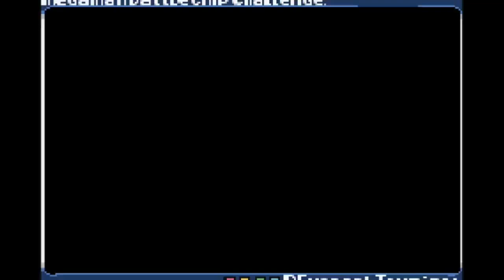Megaman Battle Chip Challenge (GBA / US) | Megaman Playthrough p.2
Megaman Battle Chip Challenge (US ver.), Part 2 - Megaman with Lan Hikari playthroughs. (Gameboy Advance, emulated with mGBA)

Wished I could had this ready on time for the weekends since friday or saturday yesterday, but the conversion took too long and failed on me one time, even never took an opportunity chance to get it ready each times over the weekends... So then, now here it is at last... (At least now I'm back on continuing Megaman Battle Network 4 Red Sun on my PS4 though)

After beating the first three Class E tournaments, I can now gained access to the next Class D tournaments, each all based on the for elements; Heat, Grass, Ice, & Elec. Winning each ones will earns you each of the Navi chips based on their elements, which can be useful for making an special combinations of the on screen Navi, an certain based element chips, and the type of panels the on screen were standing on.

Like this for examples; If you chose Fire Man as your on screen character for a certain battle, using any fire element chips with an fire based navi can be power-up by an additional 20AP (Attack Point) each times it uses, including while standing on an lava panels, can increase for another add. 20AP, even for Navi's own attack power at the end of each rounds too. As likes this; Fire Man uses "HeatShot" (50AP) + 20AP (Fire Navi bonus) + 20AP (on stage panels bonus), = 90AP in total.